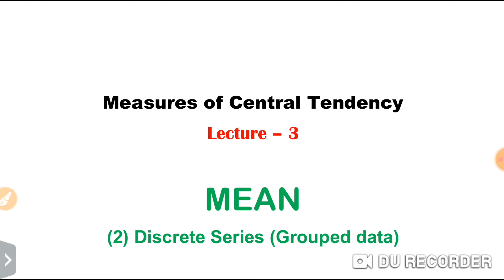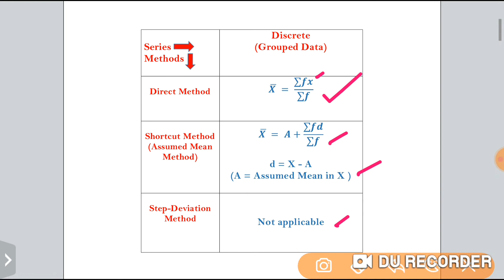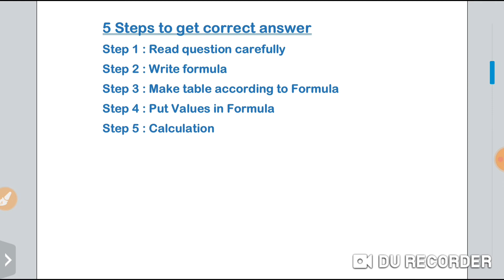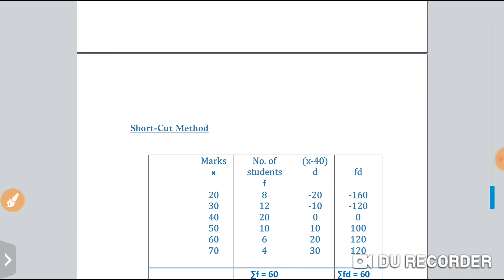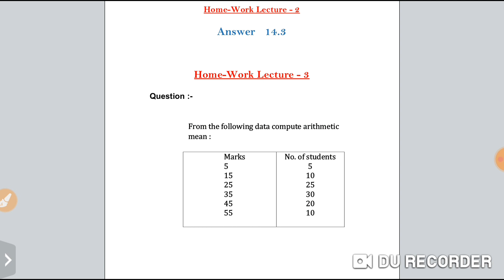B.Com 2nd Yr. Statistics Measures of Central Tendency Discrete Series